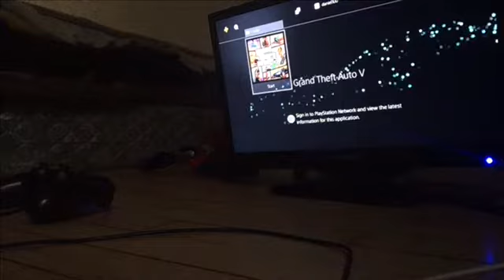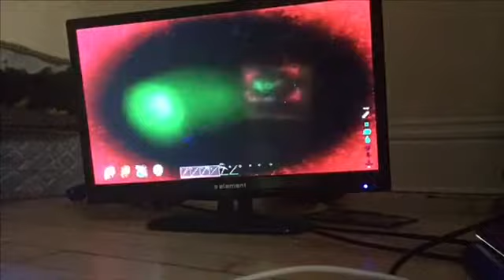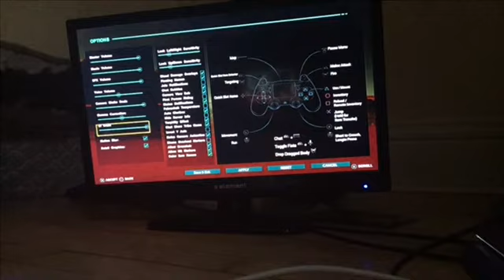Episode 1 ARK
This will be funny 😆